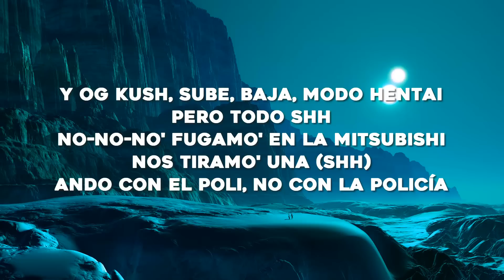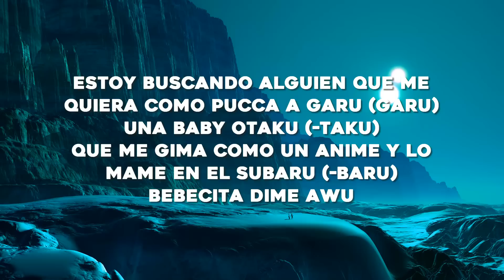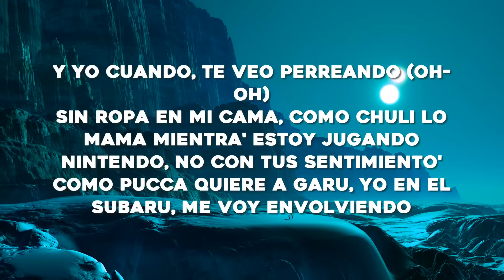bebecita dime aguu tiktok // Polima WestCoast - BABY OTAKU (Letra/Lyrics)